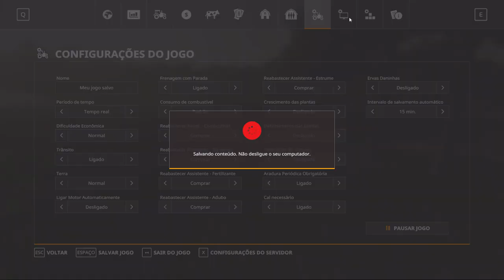TRATOR MASSEY FERGUSON 265 BRASILEIRO | Farming Simulator 19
Ola pessoal, sejam bem vindos a nossa nova fazenda no FARMING SIMULATOR 19!